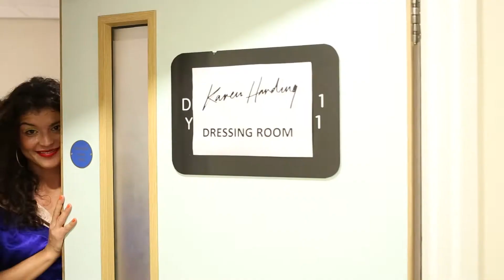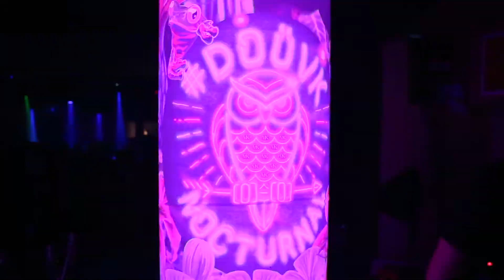Karen Harding Highlights 2017 UK Freshers week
Hey guys

I had such an amazing time performing freshers this year I had to put together to gigs I did!
Thank you, Cardiff, Swansea, York and Essex Uni for having me there to perform for you!!